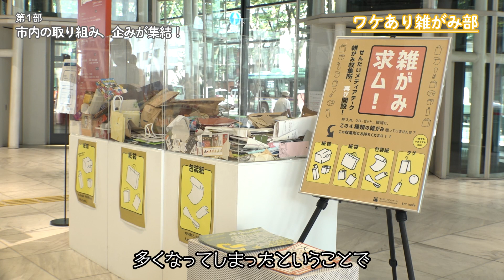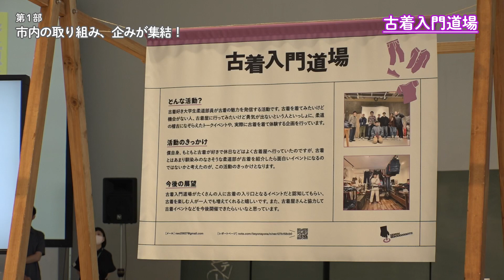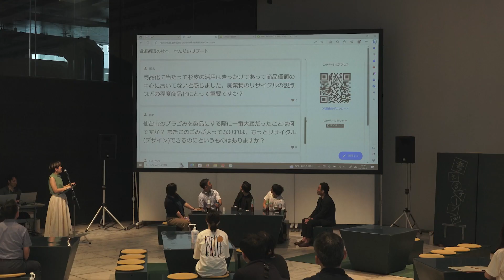「資源循環の杜へ せんだいリブート」ダイジェスト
世界的に喫緊の課題となっているプラスチックごみ問題や気候変動などに立ち向かうために、仙台では長年に渡る市民、企業団体、行政の協働により培われてきた取り組みを継承した、新たな動きが生まれています。
今、この動きを新しい視点で捉える時期に来ています。私たちは新たな動きを、「せんだいリブート（再起動）」と名付け、その意味について考え、試みていきます。
本イベントは、デモンストレーションやトークを通じて、再生可能な資源をユニークな視点でとらえた驚きの実践や、長く愛されるされるものやことをつくるため、複雑な現実と格闘しているビジネスに注目し、私たち一人ひとりが向き合うこと、できることについて考えたものです。
イベントの詳細は下記よりご覧ください。

本映像では、イベントのダイジェストをお届けします。
第2部トークイベントの全編は下記から

第１部：市内の取り組み、企みが集結！(雑がみ部、漁網部、コンポスト部、海ごみ部、古着道場入門 他)ここ数年、仙台市内で取り組まれているごみ・環境をテーマにしたユニークな部活やプロジェクトが集います。デモンストレーションや活動紹介などを行います。

第２部：トークイベント：Pack for the future行政・企業のプラスチック資源循環や容器包装デザインの今と未来を学ぶトークを行います。
仙台市長プレゼン
〈セッション1〉「機能とデザインで実現する資源循環の未来」（secca inc.×石川樹脂工業株式会社×トルムスイニシエイト株式会社）
〈セッション2〉「容器はごみか、インフラか？」（東洋製罐グループホールディングス株式会社）
〈クロストーク〉パネルディスカッション

第３部：リブート交流会
参加者同士で、資源循環の取り組みの今や、これからの潮流を参加者同士で考え交流します。

【ワケルネット（仙台市ごみ減量 リサイクル情報総合サイト）】

問い合わせ先仙台市環境局家庭ごみ減量課